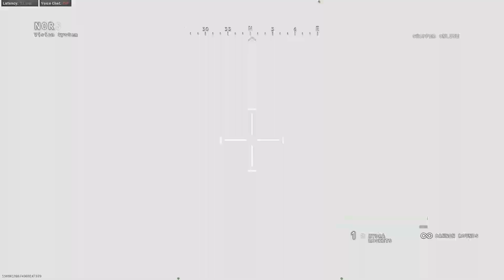Me and the Squad Defend C on Tavorsk all game! - Modern Warfare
Watch this video to see a damn good game of Ground War in Call of Duty Modern Warfare.

My buddies and I joined Ground War on the Tavorsk District Map in Call of Duty Modern Warfare and decided to hold the C objective all game. Or at least try too! We kept getting attacked on all sides by infantry and armour, and we held out for as long as we could. We even had to take it back a couple of times!